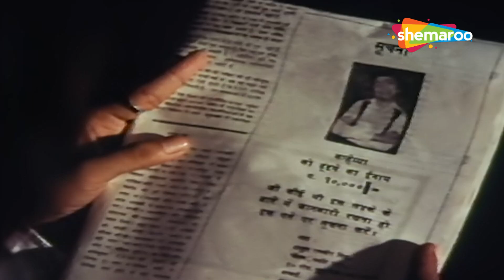कन्हैया जहा भी हैं उससे ढूंढ निकालो | Kanhaiyaa (1981) (HD) - Part 6 | Naseeruddin Shah, Amjad Khan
Kanhaiyaa is sent to an orphanage after his mother's death, unaware that he is the grandson of Thakur Ranvir Singh. He manages to escape to Bombay, only to be abducted by a gang of pickpockets.

Movie Name - Kanhaiyaa (1981)
Star Cast - Naseeruddin Shah, Amjad Khan, Farida Jalal
Director - Khalid Sami